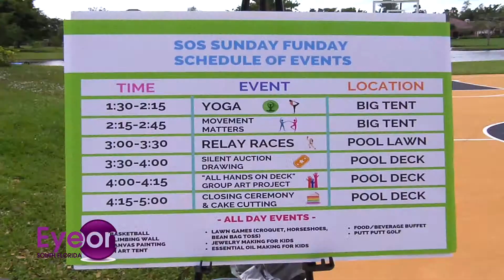SOS Children's family fun day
It was a Sunday Fun Day as host Evan Golden headed out to the Krost Family home for some fun, games and great food all benefiting the SOS Children's Villages Florida makingadifference givingback charity awareness Cindi Krost Chelsea Krost Evan Golden Yoga Joint ArtNest Delray